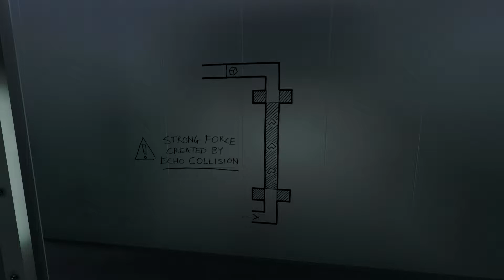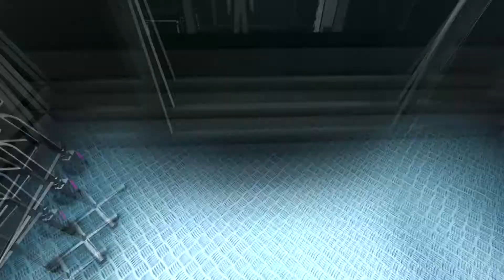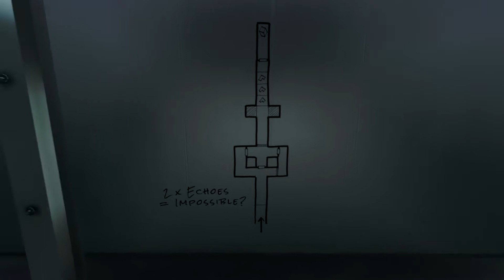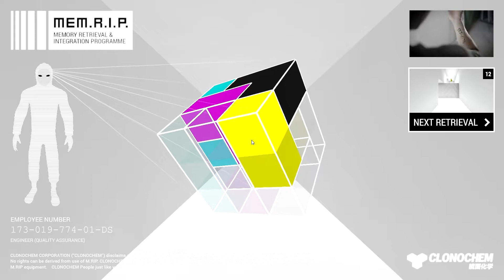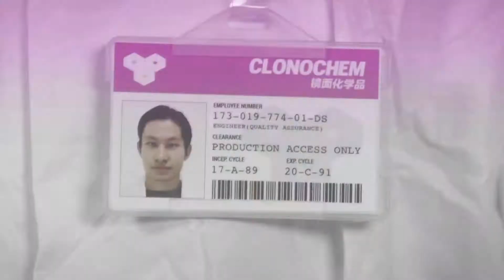ECHOPLEX Gameplay -Level 9-10-11-12-13 - Episode 2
ECHOPLEX is a time-bending puzzle platformer with a full-motion video story. Trapped in a mysterious looping simulation, you are followed by an “Echo” -- a duplicate of yourself who repeats everything you do. Each level contains a memory fragment that reveals more of the story — but to reach it, you must outsmart your Echoes in ever more challenging ways.

ECHOPLEX combines minimalist graphics with full-motion video footage to create an immersive, story-rich experience.

Solve unusual spatial puzzles anchored by an innovative Echo gameplay mechanic.
Experience the story through puzzle-solving and live-action video clips shot by an indie film director.
Explore intriguing, minimalist environments.
Enjoy an abstract soundscape augmented by a “cyber-horror” score composed by Revin Goff.
Play under intense time pressure as your Echo draws near...

This video was supported by the developers through a free press copy of the game.

Who is MrSuryt?
I produce a variety of gaming videos on YouTube as MrSuryt . I upload new
content often and focus mostly on Let's Play type videos with english commentary.
I've also been known to make the odd guide or tutorial. I play a lot of different
genres including strategy, simulation, and RPG. Tune in daily if you'd like to see
more gameplay videos, first impressions, playthroughs, guides and tutorials of new